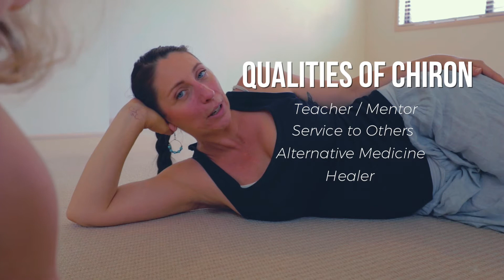Healing the Space with Chiron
** FREE COURSE - Embody the Archetypes of the Sun, Moon, & Inner Planets

We vibrated Chiron on his 40th birthday (1st November 2017) with a ritual to clear the space of a house that we intend to sell.

If what we do resonates with you, please share in the comments section below. We would love to hear from you.

**Dr Vanessa Strauss / Adi Shakti Kaur**
A registered Doctor of Chinese Medicine, Evolutionary Astrologer, and Senior Kundalini Yoga teacher and trainer.  Vanessa teaches Kundalini Yoga classes, facilitates workshops, and leads monthly astrology circles in Australia.  Her teachings are based on the current astrological themes and are intended to help participants heal and connect with a more authentic part of themselves.  She also offers private consultations in person and via Skype.